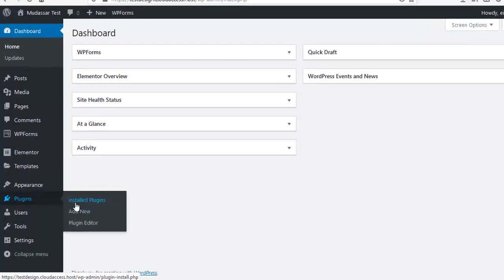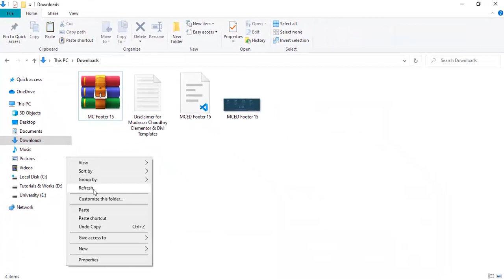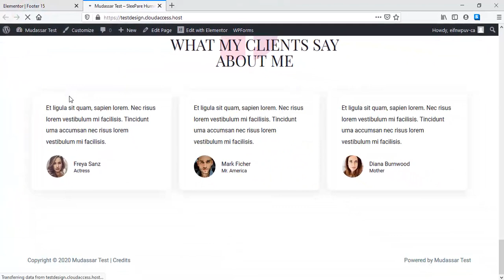Downlaod Free Elementor Footer Template Design 15 by Mudassar Chaudhry